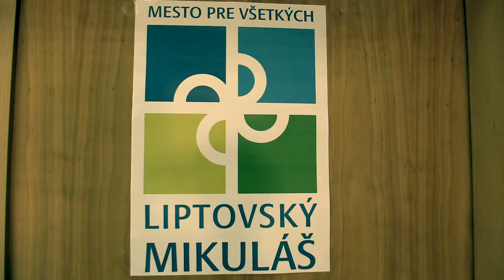D20 9.2. Kristína Cabanová - WFM Anna Vrtiaková 1/2:1/2